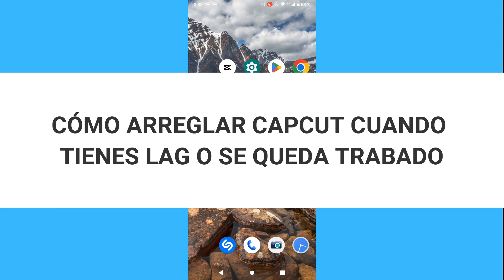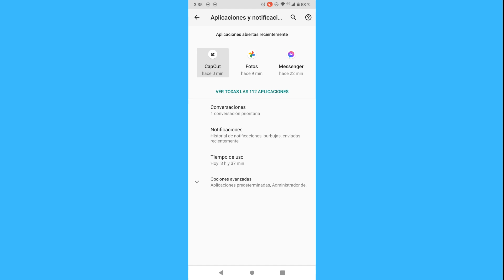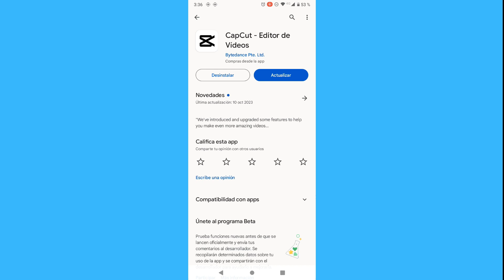Cómo arreglar Capcut cuando tienes lag o se queda trabado